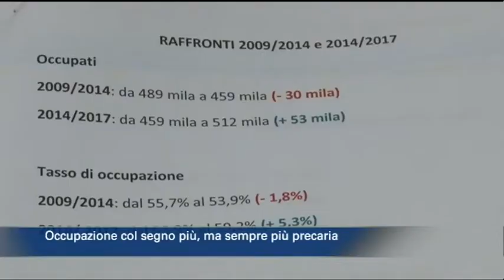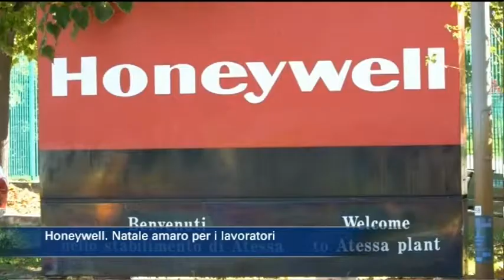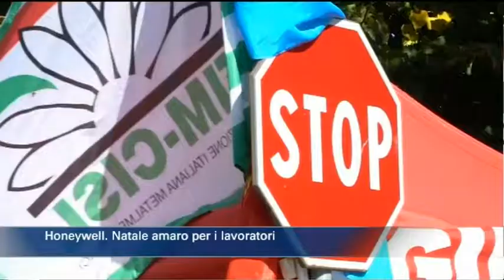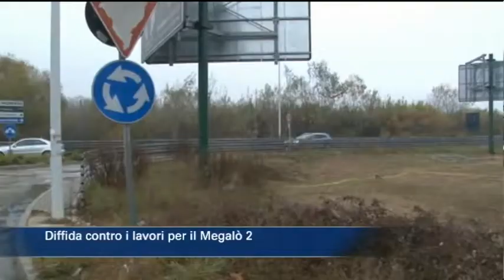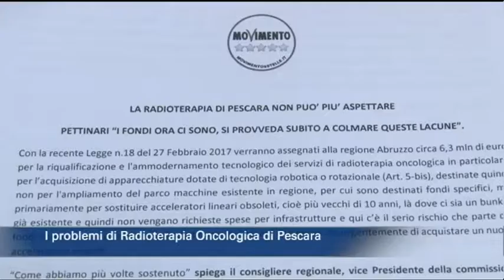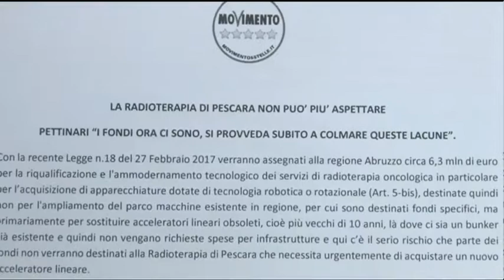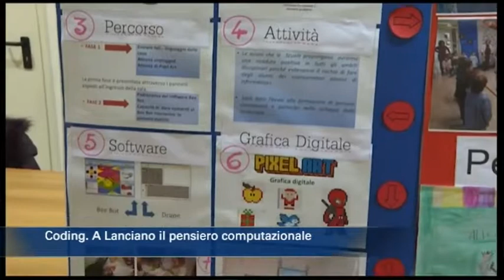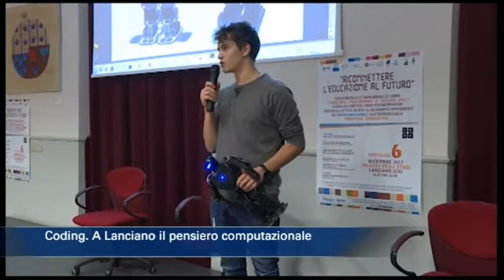TgSei Edizione delle 19 Sabato 9 dicembre 2017